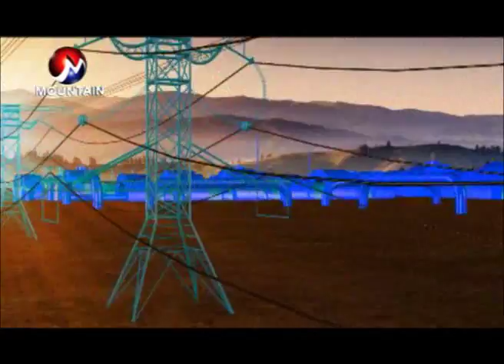सक्रिय भएर काम नगरे उर्जामा परनिर्भरता बढ्न सक्दछ। Urja Bahas (chaitra 31, 2073)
नेपालमा बिजुली बल्न थालेको १०९ वर्ष नाघेको छ। तर, के कारणले विश्वमा जलस्रोतको दोस्रो ठूलो देशले सुनको कचौरा बोकेर भिख माग्नु परिरहेको छ त?  नेपाली नेता र कर्मचारीतन्त्रमा अझै चेत आएको छैन । देशको आर्थिक विकासकालागि ऊर्जा एउटा जीवनदायी रक्त भएपनि अझै देशका कुना कप्चामा टुकिको उज्यालोमा भविश्य खोज्ने नेपालीको संख्या निकै छ ।

हाल देशभित्र बनिरहेका बिजुलीका आयोजनासमेत बेलैमा सम्पन्न हुन नसक्दा आयातित बिजुलीको महंगो शुल्क तिर्नुपर्ने बाध्यता कायमै छ। अहिले विद्युतको माग अनुसार आन्तरिक बिजुली उत्पादनले थेग्न नसकेपछि भारतबाट आयात भइरहेको बिजुलीमा भरपर्नुपर्ने बाध्यता हामी सामु छ ।

अर्बौ रुपैयाँको लगानीका योजनामासमेत झन्झटिलो अनि सुस्त प्रशासनिक र कानुनी प्रक्रिया , अति निर्भरता र ढिलासुस्ती जस्ता कारणले मात्र होइन समाजिक र राजनीतिक चुनौतीले समेत हामीले दुःख पाईरहेका छौ । त्यस्तै, भार व्यवस्थापन, स्टोरेज प्लान्टको आवस्यकता,  जनशक्ति र क्षमता , माग र आपूर्तिको सही आकलन अभाव, बिजुली चोरी, प्रसारण लाइनको अभाव, विदेशी लगानीकर्ताको अनेक चाहना तथा आर्थिक चूनौती लगायतका कारणले समेत देशले विघुतिय विकासमा सोचे अनुरुप सफलता पाउँन नसकेको विज्ञहरुको भनाई रहने गरेको छ ।

Discription Tags

Hydropower Project in Nepal,
Nepal Hydro Energy Situation,
Energy Consumption in Nepal,
Power Plants in Nepal,
Nepal Electricity Authority
Hydropower in Nepal,
How to Decrease Electric Bill?
load Shedding in Nepal,
Investment Board of Nepal,
Condition of Hydropower in Nepal,
Hydropower Share in Nepal,
Hydropower Companies in Nepal,
Under Construction Hydropower in Nepal,
Upper Tamakoshi  Hydropower,
Kaligandaki Hydropower Project,
Kulekhani Hydropower,
Chameliya Hydropower,
Micro Hydropower in Nepal,
Power Station in Nepal,
Who Will Buy Nepal's Electricity?,
Electricity Production in Nepal,
Nepals Hydropower Potential,
Economik Growth by Hydropower in Nepal,
Hydroelectric Resource in Nepal,
Hydropower Development Policy in Nepal,
Investment in Hyropower of Nepal,
Nepal–China Joint Hydropower Project in Nepal,
Hydropower and Foreign Investment in Nepal,
Problem of Hydropower Sector in Nepal,
Importance of Hydropower in Nepal,
Future of Hydropower in Nepal,
Nepals Hydropower Potential,
Renewable Energy in Nepal,
Mega Hydropower in Nepal,
Electricity Crisis in Nepal,
Nepal Bidhut Pradhikaran,
Electricity Import in Nepal,
Nepal ko Bijuli,
Bijuli Utpadan in Nepal,
Electricity Per Unit Rate in Nepal,
Transmission System Development in Nepal,
Power Trade Development in Nepal,
Seismicity and Hydropower in Nepal,
Electricity Demand in Nepal,
Hydropower Plants in Nepal,
Hydropower Dams in Nepal,
Energy Transmission in Nepal,
Dedicated Electricity line,
Bidhut Utpadan,
Kulman Ghising,

HASH TAGS